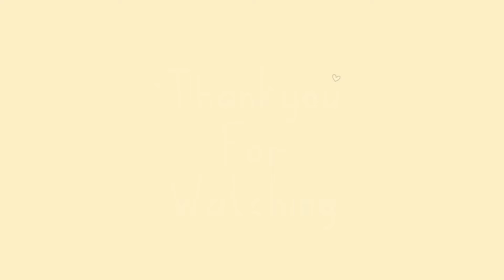Jin 'Caught' Enjoying the Air Around His Private Filming Location, Residents Reveal This?!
Info

Editing
I use
__Instagram : -
__Tiktok : @jjwanjjwan2